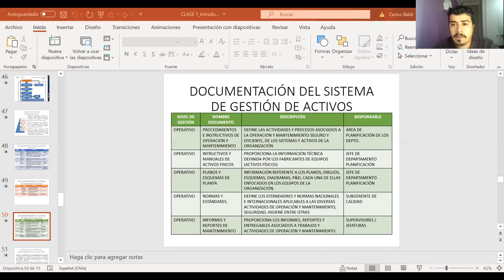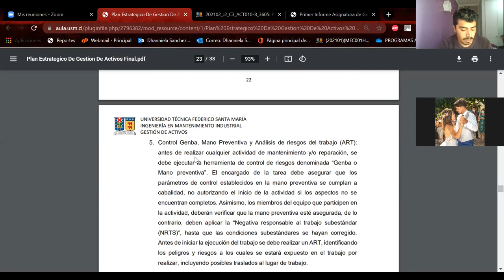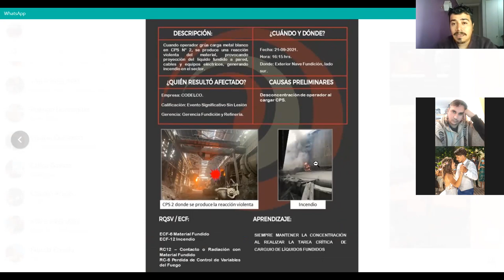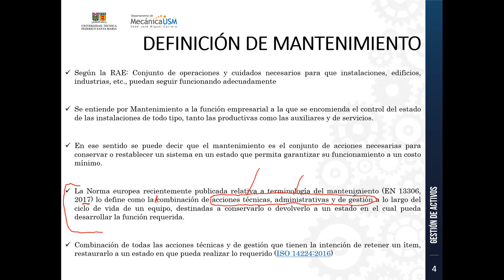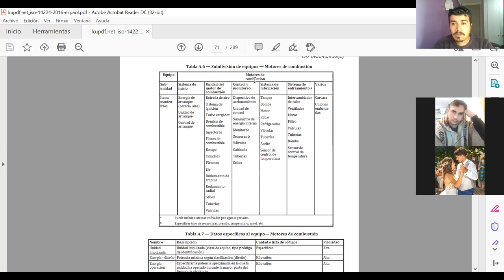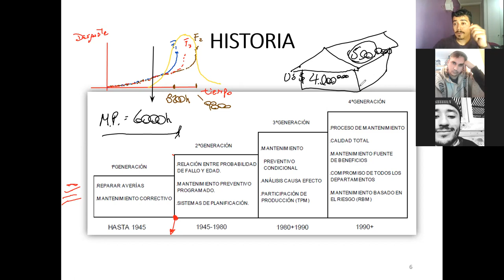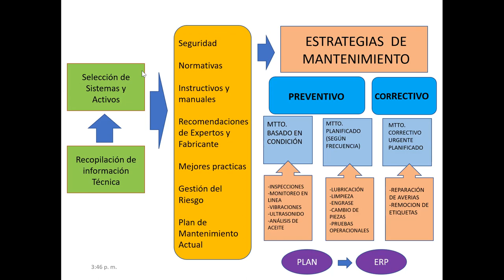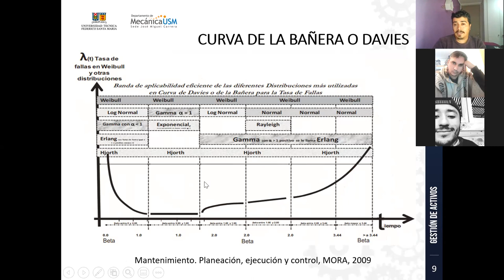Clases_24-09-2021_Catedra_Residencial_GestionActivos